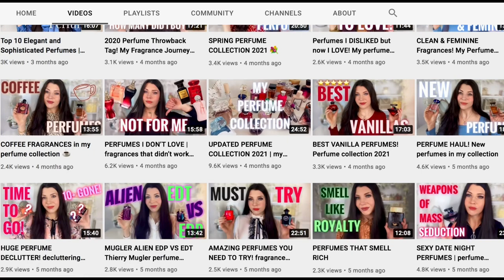5 SUMMER PERFUMES EVERY WOMAN NEEDS! Summer perfume collection☀️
5 summer perfumes every woman needs in her collection!

My jewellery is from Ana Luisa, find their beautiful pieces

Today I’m wearing the Esme necklace and Rox small earrings :) ✨

🌴 Perfumes mentioned 🌴

Sophia Vergara Sophia
Lancôme la nuit Trésor Nude edt
Guerlain Mon Guerlain Sparkling Bouquet
Chloe L’eau edt